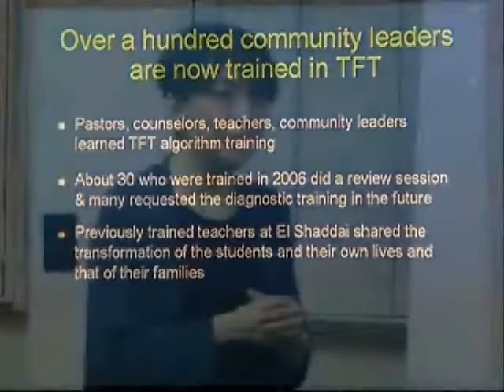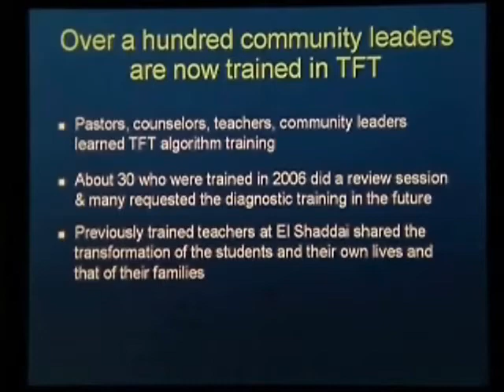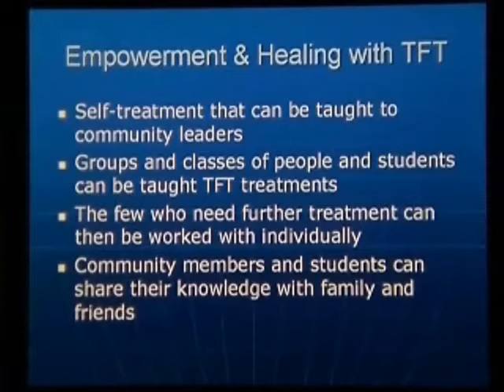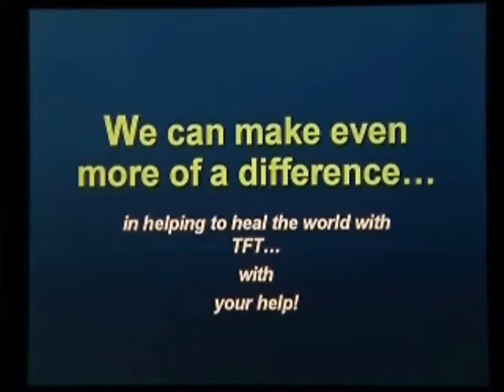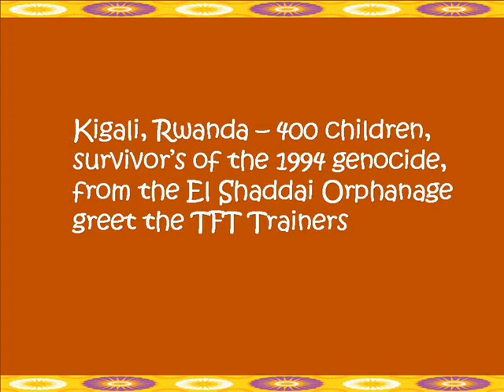Pt 5-Caroline Sakai Rwandan Trauma- Orphans meet TFT Trainrs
Caroline Sakai, PhD from Hawaii, discusses her experiences in Rwanda with the TFT Foundation and the progress being made with Thought Field Therapy (TFT) in the treatment of trauma associated with the 1994 genocide.